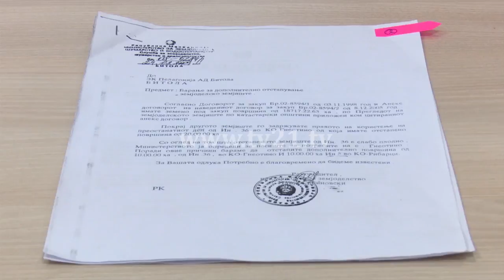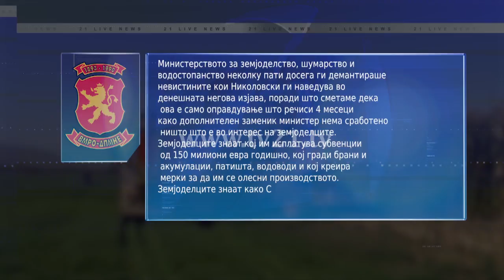Николовски обвини за малверзации со субвенции